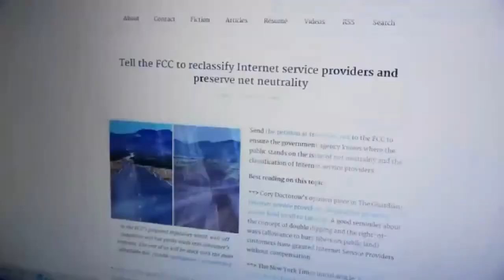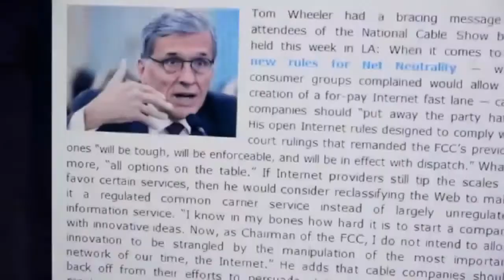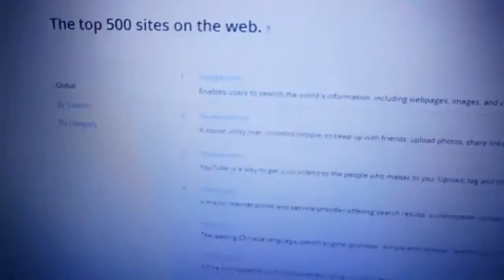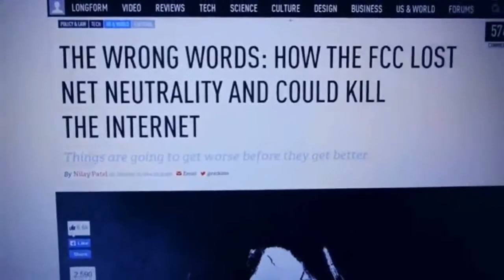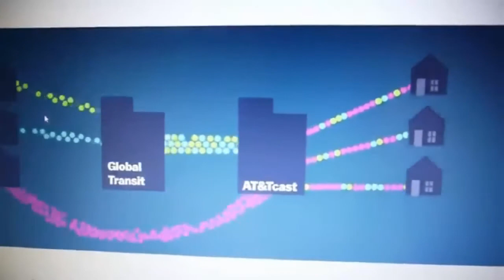Anonymous - OpFCC - Internet Emergency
To participate and to get more information please follow the links provided below. Together we can change the world. Together we can ALL be free. Freedom Forever!

(This is NOT a GHOPS original, please see attributes)
(Sorry this is a few days late & the call in session has past.)

!!!UPDATE!!! (5-16-14) New Attribute Info:
Below are the attributes to the ORIGINAL video. We apologize to AtheneWins for mirroring this video without first including the proper attributes. Sorry. We were in a hurry to get the information out. Our lesson is learned & we will do better in the future. Thank you for all the great work you do including throwing this video together.

(this event now over)

Want to do more?

Consumerist's "Everything You Need To Know Before E-mailing The FCC About Net Neutrality"
Washington Post on the degradation of Netflix' bandwidth and the eventual peering agreement:
In-depth article on the latest developments and the technicalities of peering agreements in regards to net neutrality:
Keep track of current FCC comments that have been submitted on recent proceedings

This video was mirrored from the URL below which has since been terminated, yet Wangy Wagnols is still

Anonymous - Op: FCC [[[ Internet Emergency ]]]
Wangy Wagnols